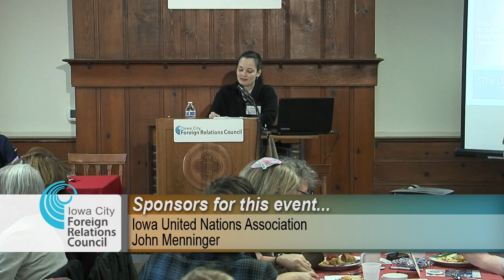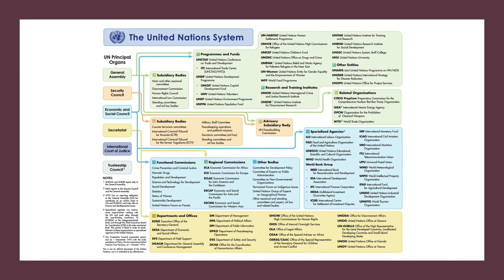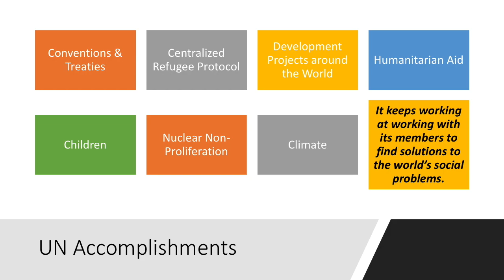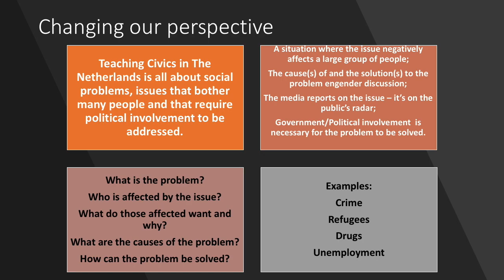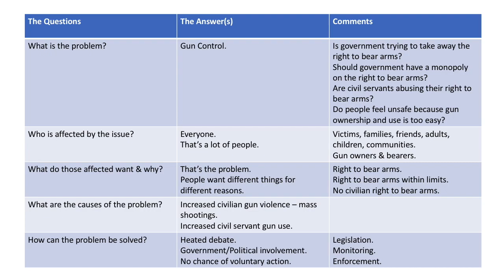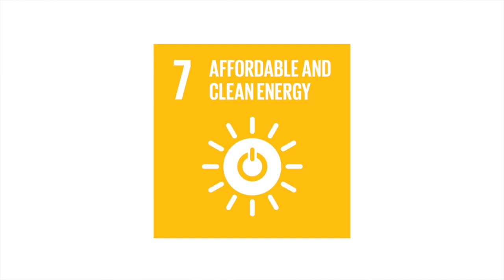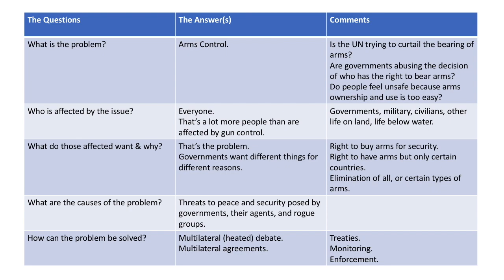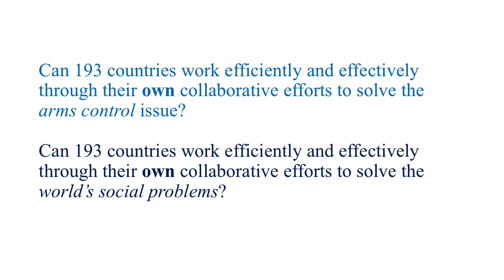Iowa City Foreign Relations Council Presents: The UN is Our Greatest Hope for the Future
Andrea Cohen is a passionate human rights defender and supporter of the UN. She is Executive Director of the Iowa United Nations Association whose mission is to promote, educate about, and advocate for the entire United Nations system.  Ms. Cohen attended the United Nations International School in New York. She says being in a school where some 120 nationalities were represented was an invaluable lesson in global learning and international unity. She has a Bachelors in Anthropology from Barnard College and a Masters in Anthropology and Education, from Teacher's College, Columbia University. She also has a Master of Science in Teaching (Social Studies and Civics) from the Free University in Amsterdam. Originally Dutch, Ms. Cohen moved to New York City in the early 1960s living there for 28 years then moved back to The Netherlands where she spent 21 years before moving to Iowa City with her family in 2012. She is an Iowa City Human Rights Commissioner and a member of the Board of the University of Iowa Center for Human Rights.

The United Nations was founded on a set of beliefs about human beings and the need for cooperation with others for peace and security in the world. The fundamental principles of the United Nations are as vital today as they were in 1945; perhaps even more so. Focusing inwards is not a solution when the world is so interconnected. The 17 UN Global Goals for Sustainable Development provide a framework for tackling sticky problems together: for Iowa, the US, and the world. Andrea's remarks explore why and how the Global Goals urge cooperation and collaboration on a global scale.